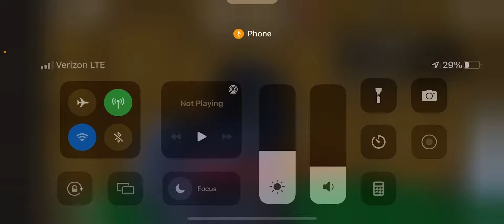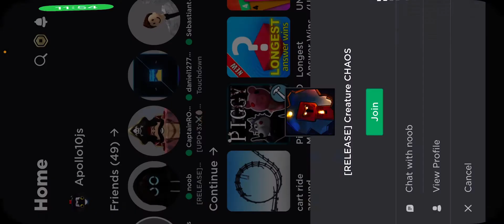How am I supposed to live